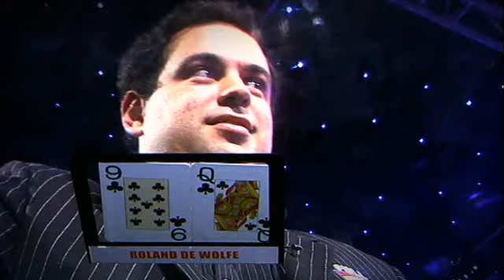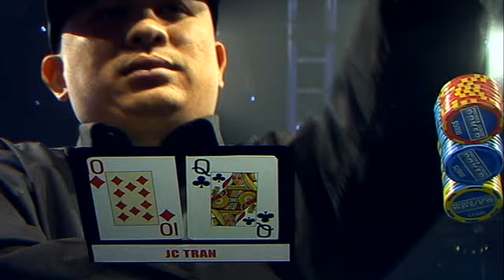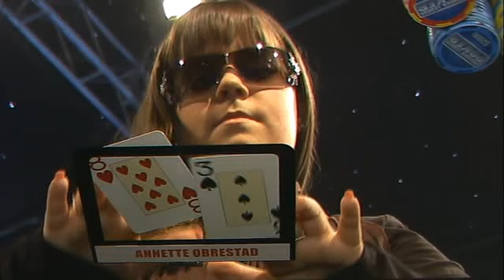Premier League Poker III E01 - Heat1 1/5 (HD)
← $50 Poker Bankroll NO DEPOSIT!